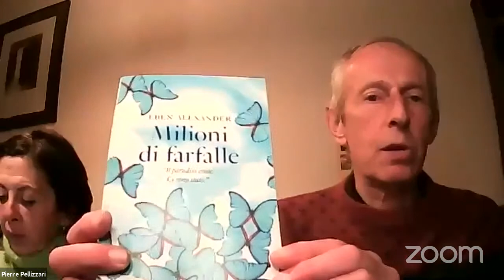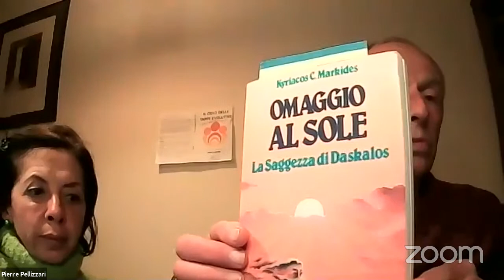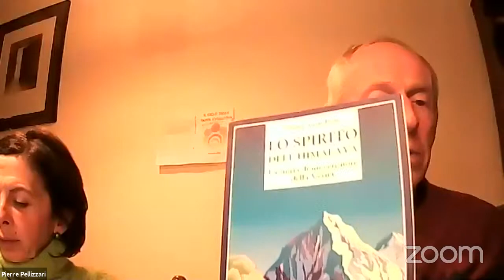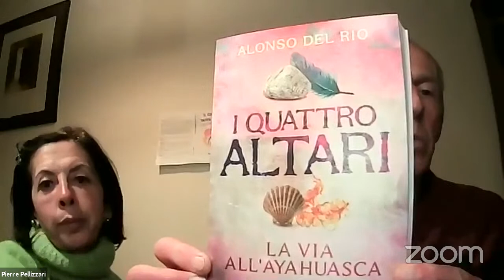Chakra, aura e anima